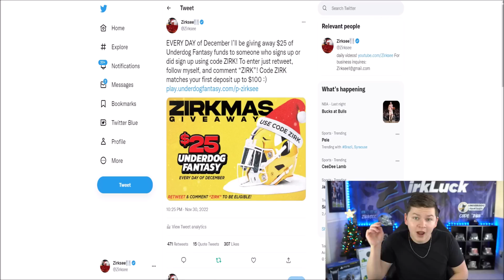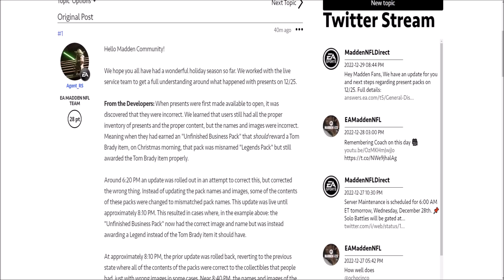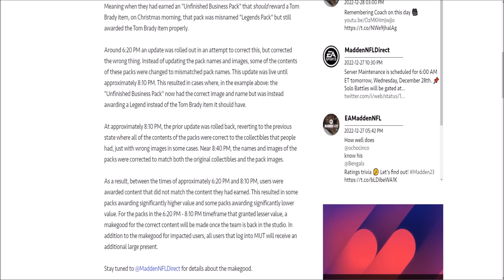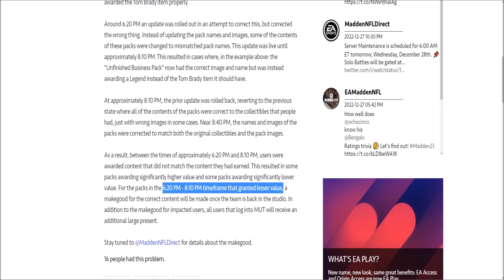PRESENT GLITCH MAKERIGHTS INFO! WHAT IS EA DOING! | MADDEN 23 ULTIMATE TEAM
madden,zirksee,madden 23 best tips,madden 23 legends,madden 23 tips,mut 23,madden 23 ultimate team zirksee,madden 23 pack opening,madden 23 ultimate team packs,madden 23 ultimate team info,madden 23 ultimate team,madden 23,madden 23 news,PRESENT GLITCH MAKERIGHTS INFO! WHAT IS EA DOING! | MADDEN 23 ULTIMATE TEAM,tesla,amazon,madden 23 presents,madden 23 present makerights,present makerights madden 23,madden 23 present glitch,madden 23 present glitch makeright